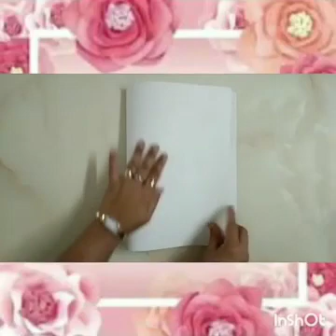Class K GFun Activity Card for Mom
Fun Time Activity